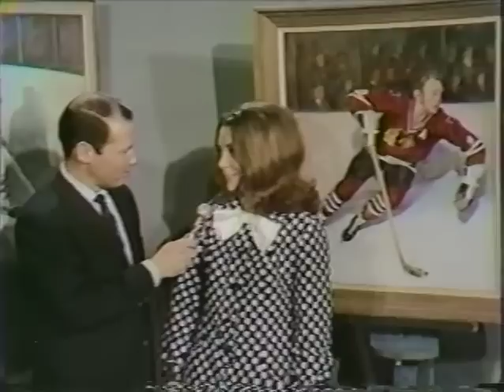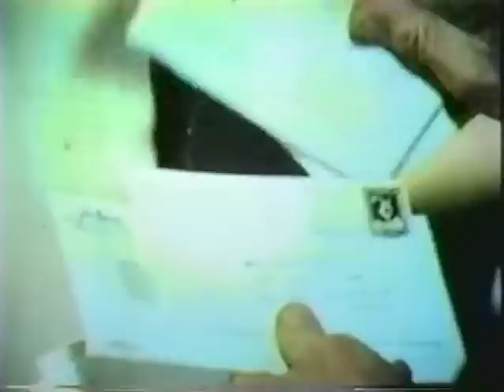1968 CHICAGO vs TORONTO PART BROADCAST IN COLOR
Still the oldest find of original TV color broadcast of a NHL game.

Got one?  Post it.